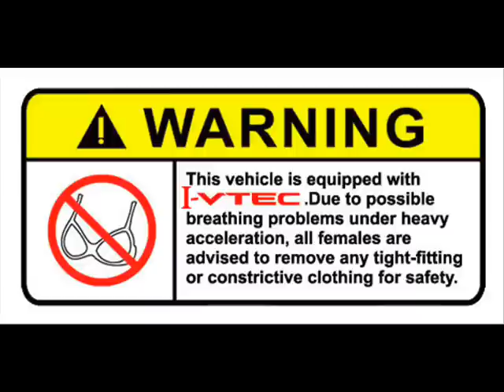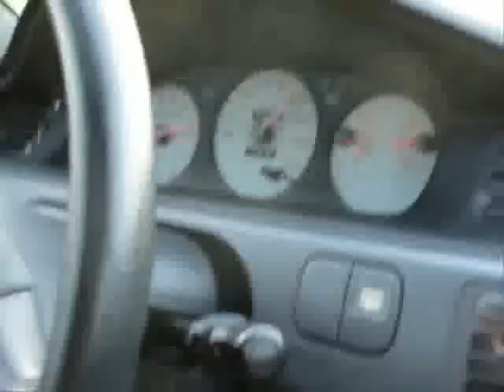K20a s/c Beauce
K20A with Jackson racing supercharged at 4 PSI